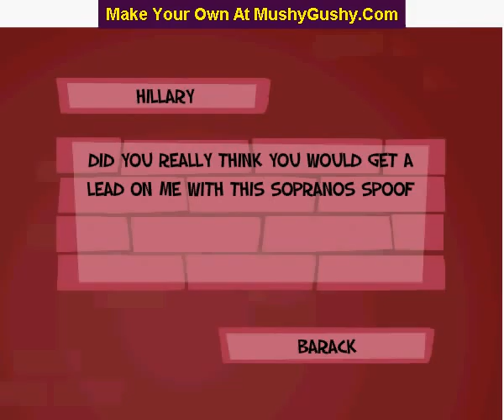Barack OBAMA WHACKS Hillary Clinton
Place YOURSELF into the ANIMATION right NOW! - Always free! Your friends will love them!
See Hillary get whacked by Johnny Sack in a diner in Mt. Kisco, N.Y., near her home in Chappaqua. See Hillary get whacked by Johnny Sack in a diner in Mt. Kisco, N.Y., near her home in Chappaqua. WASHINGTON - The scene: A diner and a jukebox. A nostalgic song. A long fade to black. It worked as a finale for "The Sopranos." It now marks a new beginning for "The Clintons."
Hillary Rodham Clinton's presidential campaign on Tuesday unveiled its new campaign song with a Web video that spoofs the final scene of the popular HBO mobster series.The video and the announcement of Celine Dion's "You and I" as the official Clinton tune cap a monthlong, interactive Internet campaign that drew more than a million viewers to the Clinton campaign Web site and to YouTube, the popular online video display room.It also illustrates the growing reliance by some of the more technologically savvy campaigns to connect with voters and potential donors in a clever, relatively inexpensive format that is infused with pop culture references, contemporary themes or intimate moments.Just this week, the campaign of former Massachusetts Gov. Mitt Romney, a Republican, posted a video featuring Romney's wife, Ann, narrating scenes of Christmas vacation last year when the family reached the decision to pursue the White House.
In the new Clinton clip, Hillary Clinton, like Tony Soprano, spins through the musical selections in a diner in Mt. Kisco, N.Y., near her home in Chappaqua, as her husband, former President Clinton, quizzes her about the campaign and the song contest winner.The Soprano touches are subtle but perfectly obvious to any fan of the series.The music that plays through the video is not Dion's but Journey's "Don't Stop Believin,'" the same song that Tony Soprano chooses from the jukebox in the show's final scene. At one point, actor Vince Curatola, who played New York mob boss Johnny "Sack" Sacramoni in the series, walks menacingly by the Clintons' table.Tony Soprano ordered onion rings. Hillary orders carrots for Bill. "No onion rings?" the former president asks forlornly."Where's Chelsea?" Sen. Clinton asks. Outside a car tire hits the curb. "Parallel parking," President Clinton replies.
"How's the campaign going?" he asks.
"Well, like you always say, focus on the good times."
"So what's the winning song," he presses.
"You'll see."
"My money is on Smash Mouth," he says. "Everybody in America wants to know how it's going to end."
"Ready?" Hillary asks.
The scene fades to black. But, no, unlike the Sopranos, it's not over. You can click to hear Dion's song. A new page pops up. The most prominent word stands out against a red background: "Contribute"